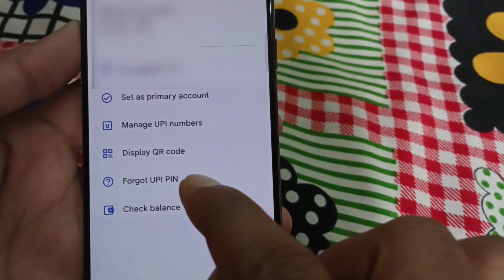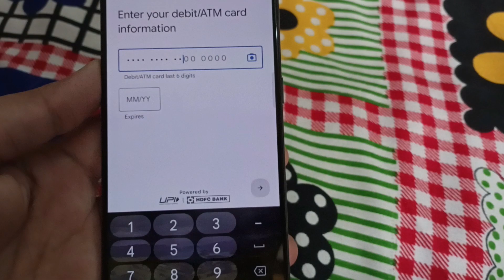google pay pin change kaise kare 2023 । How to change google pay upi pin forgot without atm card ।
google pay pin change kaise kare 2023 । How to change google pay upi pin forgot without atm card । S4 Sahani

👉👉  किसी भी प्रकार के सहायता के लिए आपलोग हमारे ग्रुप से join हो जाइए। 👇👇👇👇👇👇👇

google pay pin change kaise kare 2023
How to change google pay upi pin forgot without atm card
google pay ka upi id kaise pata kare 2023
google pay ka upi pin kaise change kare
google pay ka upi pin kaise change kare bina atm ke
g pay ka upi pin kaise change kare 2023